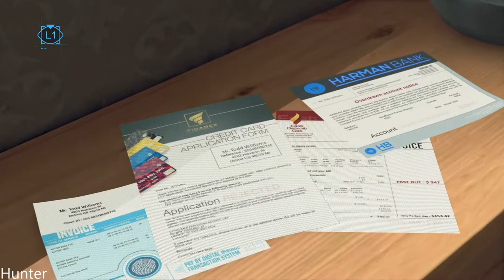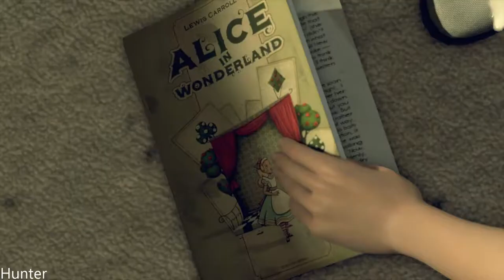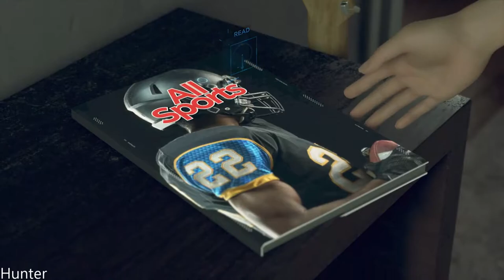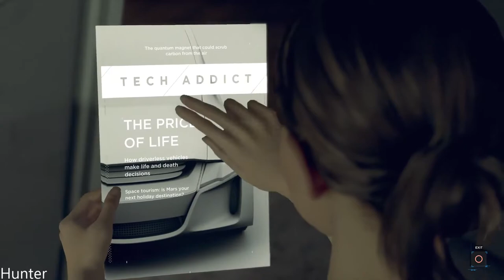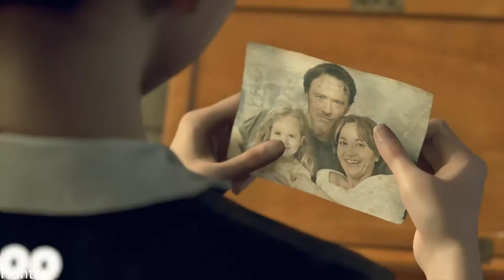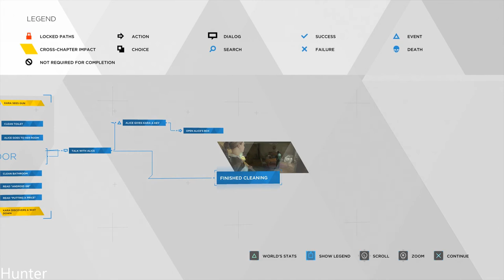Detroit Become Human GAMEPLAY PART2 (1080p) LET"S PLAY